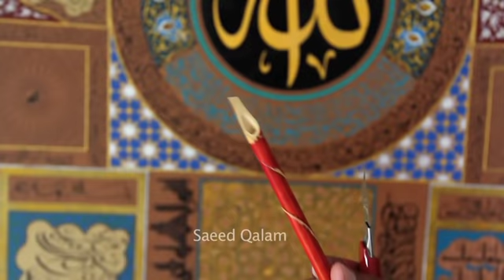Saeed Qalam.mov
Qalam Making